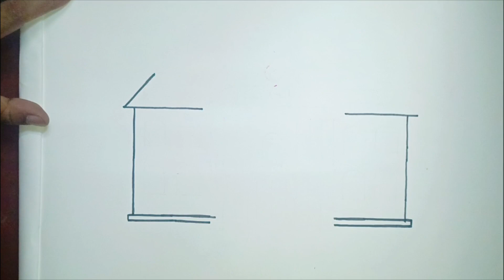🏫 🎒 How To Draw a Easy School For Beginners || My School Scenery Drawing Step by Step.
🏫  How To Draw an Easy School  For Beginners || My School Scenery Drawing Step by Step.

 @Farjana Drawing Academy   @Mukta easy drawing